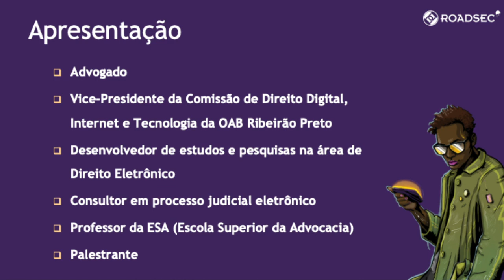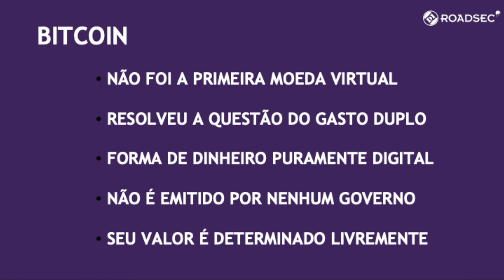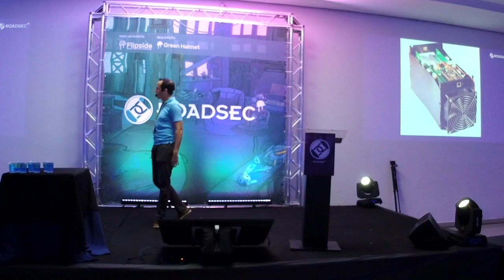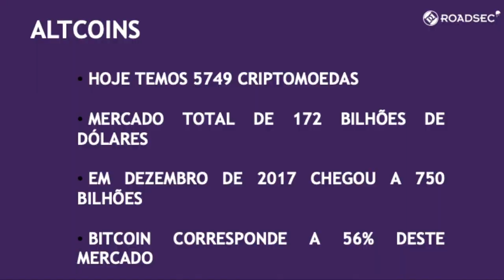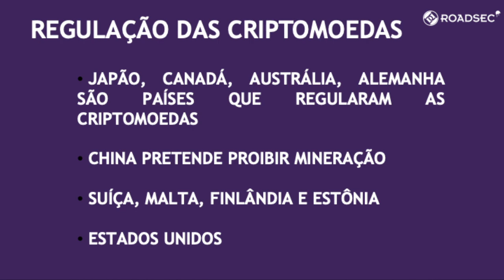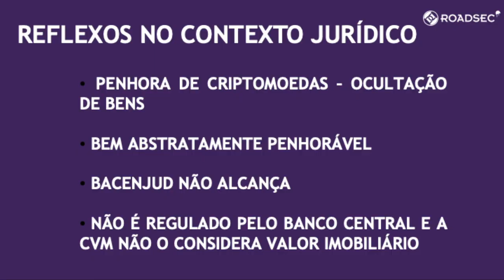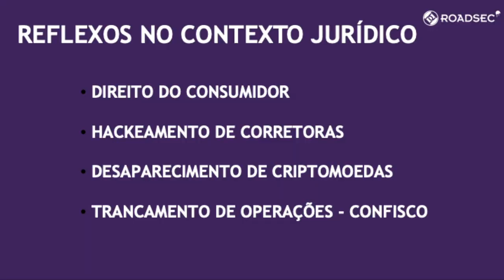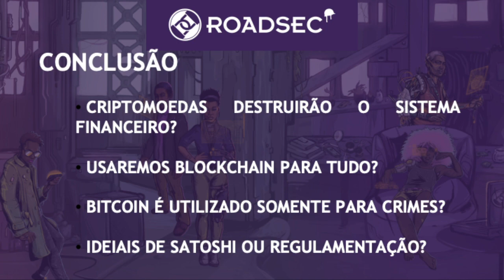Bitcoin, blockchain e seus reflexos no contexto jurídico | Izildo Souza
Palestra apresentada no evento Roadsec São José do Rio Preto 2019.

Izildo Souza
Advogado especialista em Direito Digital na Cryptotraders Cash

Bitcoin, blockchain e seus reflexos no contexto jurídico
Explanação sobre criptomoedas, blockchain, e como o judiciário e órgãos reguladores enxergam as criptomoedas atualmente, com a exposição da casos práticos.

As informações e conteúdo da palestra são de inteira responsabilidade do palestrante.